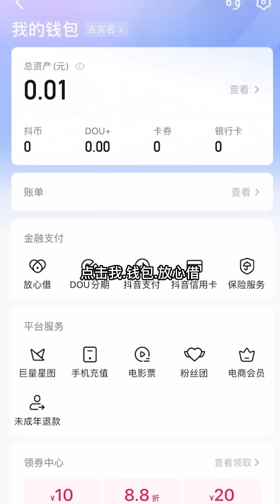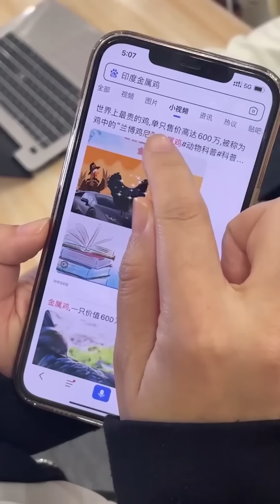老板看洋子戴草帽上班，决定给她3000块钱让她买个好点的，不料还不够人家买一顶草帽！【洋子来啦】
我们的短剧是为了为观众提供娱乐，完全遵守平台的使用政策。 老板看洋子戴草帽上班，决定给她3000块钱让她买个好点的，不料还不够人家买一顶草帽！【洋子来啦】